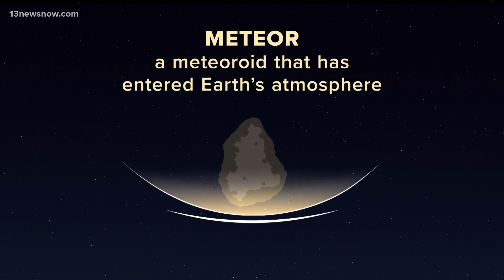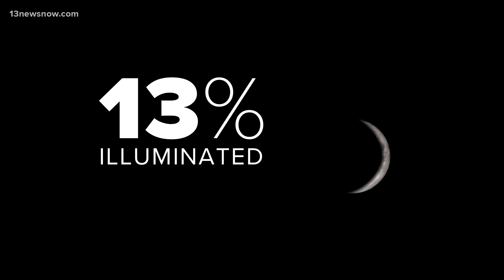Perseid Meteor Shower Could be the Best in Years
This Wednesday night into Thursday morning is going to be the best time to see the king of all meteor showers.